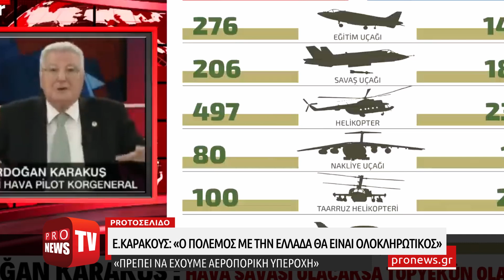Ερντογάν Καρακούς: «Ο πόλεμος με την Ελλάδα θα είναι ολοκληρωτικός – Θα έχουμε σοβαρές απώλειες»